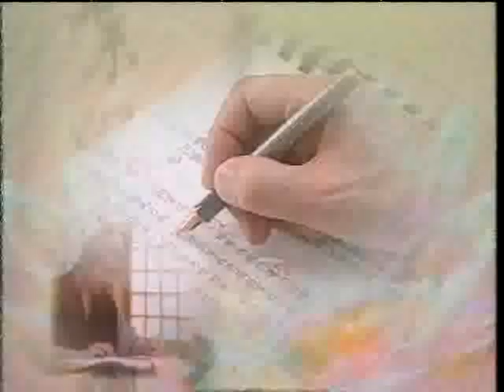大方廣佛華嚴經 0969a